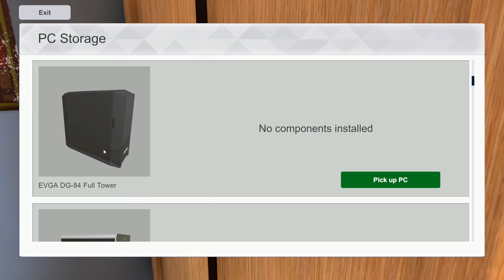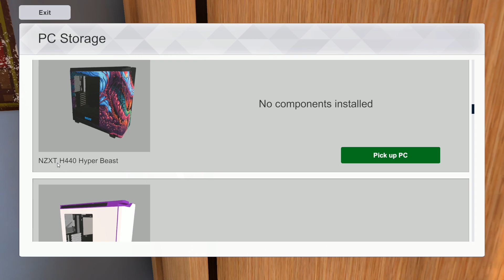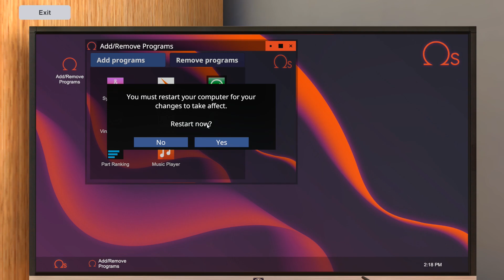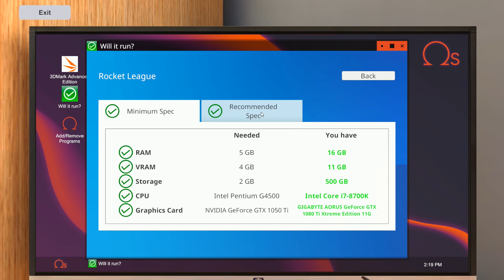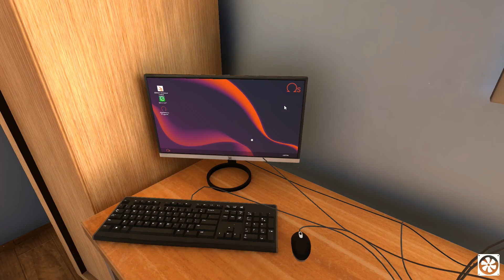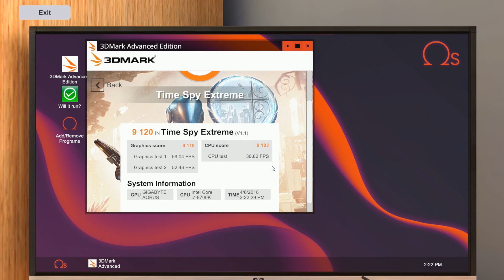PC Building Simulator | #2 Armado PC Gamer Alta Gama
Juego: PC Building Simulator
Plataforma: pc

Hoy vamos armar una computadora desde cero, los requerimientos para el armado es que sea de alto desempeño para juegos, una pc gamer de alta gama.

Partes usadas:
GIGABYTE AORUS GeForce GTX 1080 Ti Extreme Edition 11G
Cooler Master MasterCase Maker 5 MSI Dragon Edition
Tarjeta Madre Z370 AORUS Gaming 7
Corsair Dominator Platinum 4 GB
ARCTIC Freezer 33 eSports ONE
CORSAIR TX-M Series TX550M Fuente de Poder